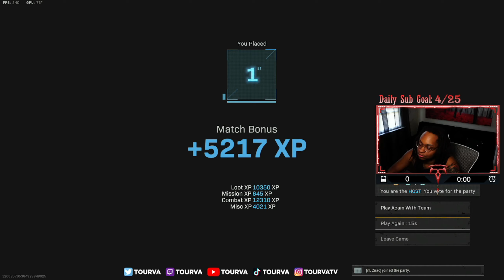the MP40 after NERF in WARZONE is.. 😱 (Best MP40 Class Setup)